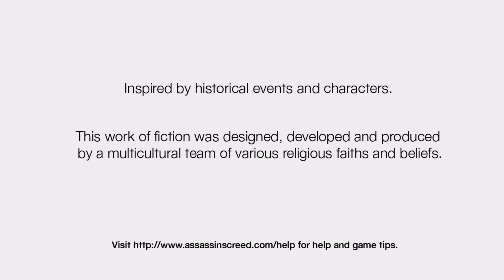Assassin's Creed - Memory Block 5 Jubair Al Hakim-Damascus - Memory: Investigation-Interrogation